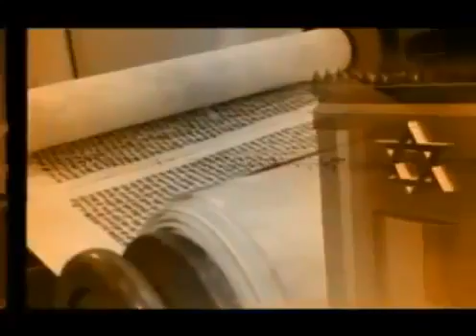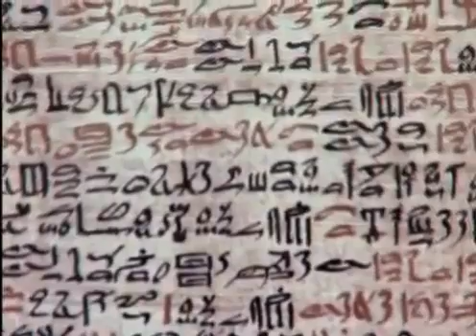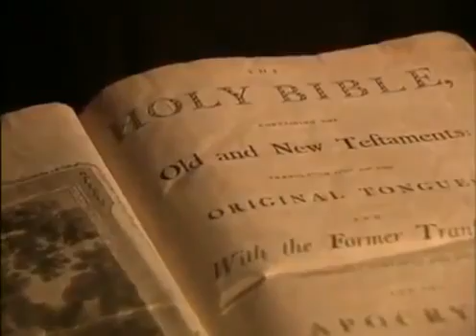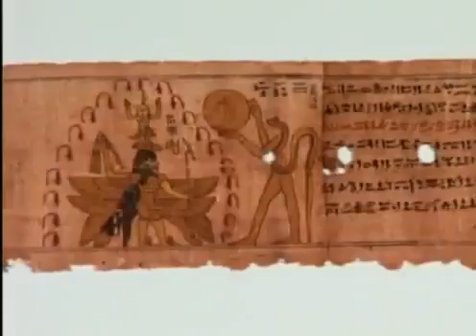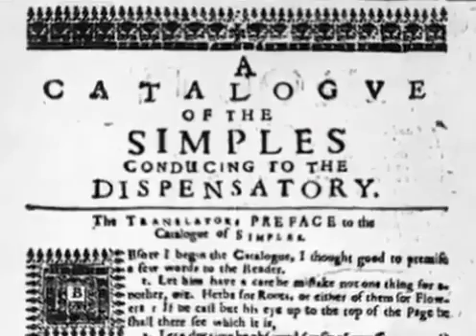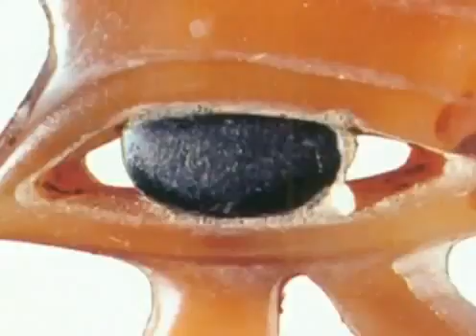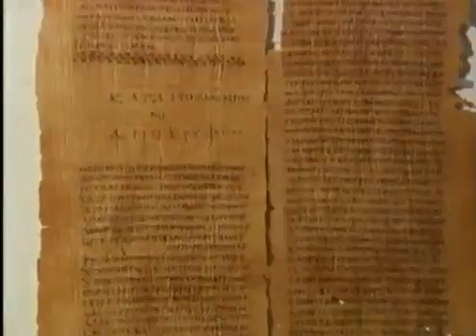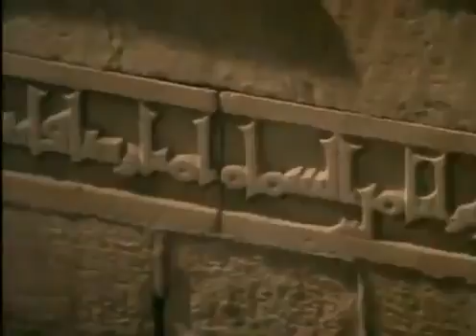Reportage exclusive 2016 : L'Egypte - Terre des dieux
90 minutes Enquetes Au coeur de L unité d élite la plus secrete ...